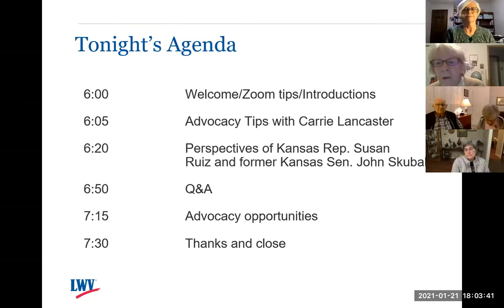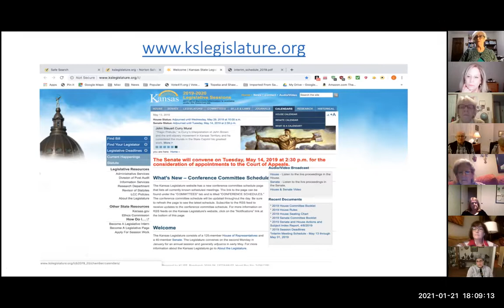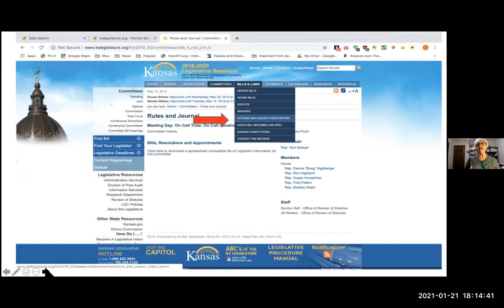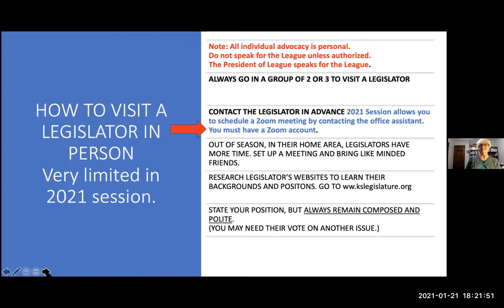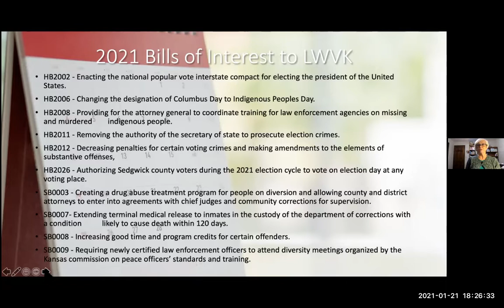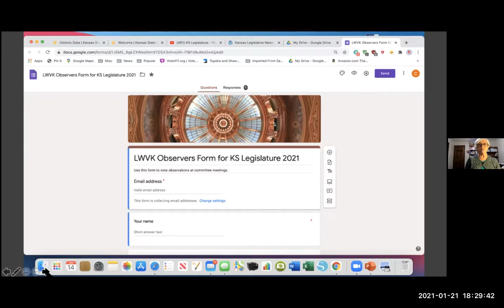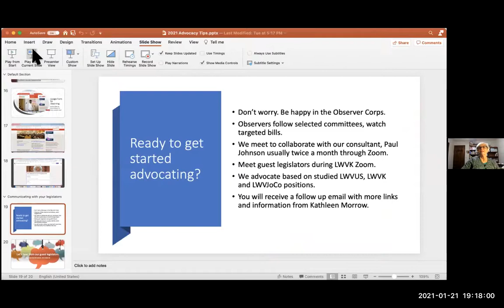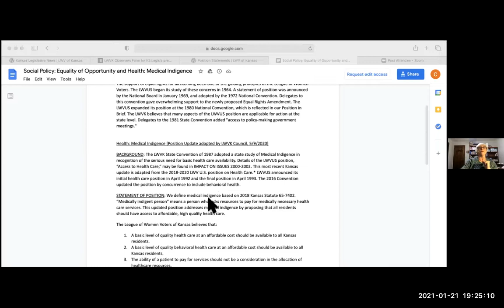Advocacy Training: How to Be Effective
Don't just stand there...stand for something!

Whether you are new to advocacy or have your legislator saved to your contacts, get tips and suggestions about how to get your message across effectively.

During the workshop, Carrie Lancaster, LWV of Kansas Advocacy Chair, will share practical strategies, and Kansas Rep. Susan Ruiz and former Kansas Sen. John Skubal will share about what works and what doesn't from their experience in the legislature.

2. Link to submit a letter to the editor to the Kansas City Star

3. How a Bill Becomes a Law

4. A Shy Person's Guide to Calling Your Rep

5. LWVK's Policy Watch legislative updates, legislative priorities and Observer Corps form